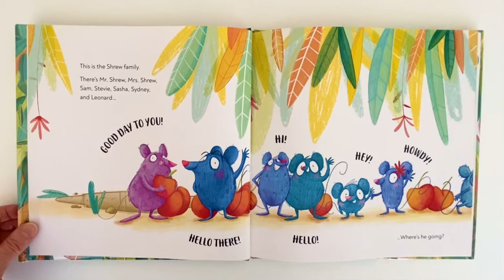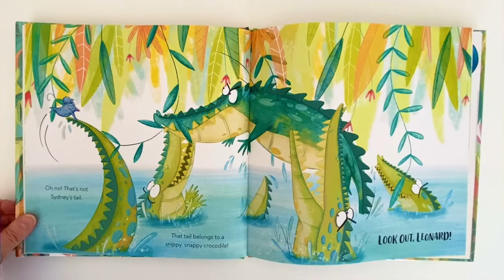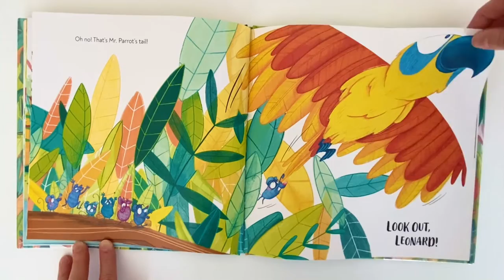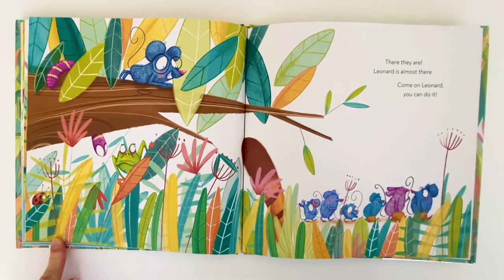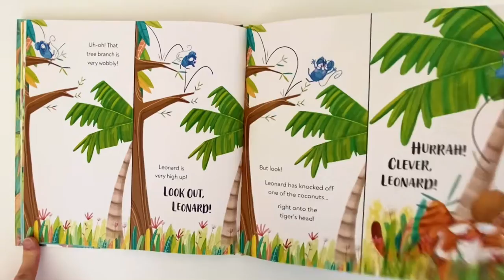Look Out Leopard! By Jessie James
Preschool story
Preschool literacy
Early learning
Early literacy